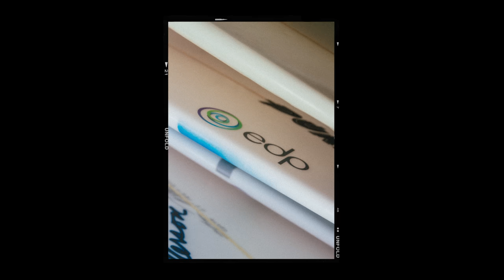EDP Surf For Tomorrow Doc | "Mentawaii Paradise" S02 Ep. #04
With no time to rest, the team leaves for another international internship, this time in Mentawais, Indonesia. After 3 long days traveling, the wait was worth it: the perfect set appeared as soon as the team arrived. Don’t miss it and find out more